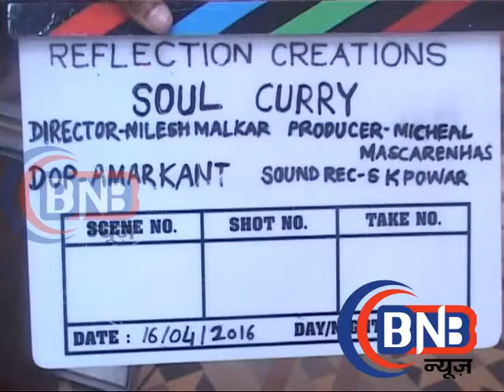SOUL CURRY # JACKIE SHROFF # SEEMA VISWAS # ON LOCATION # GOA BEACH